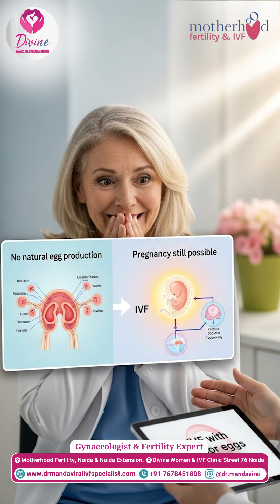Pregnancy After Menopause: IVF with Donor Eggs Explained by Dr. Mandavi Rai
🤰 Can You Get Pregnant After Menopause? Here's the Truth! 🌸

Dr. Mandavi Rai, trusted Gynaecologist and IVF specialist, clears the air on a question many women ask — Is pregnancy possible after menopause?

While natural conception becomes highly unlikely after menopause due to the absence of ovulation, modern fertility treatments like IVF with donor eggs have made pregnancy possible even in postmenopausal women. 🧬✨

With the right medical guidance, hormonal support, and careful evaluation, women who have crossed their reproductive years can still experience the joy of motherhood. 💖

At Divine Women and IVF Clinic, Dr. Rai offers personalised fertility solutions for women of all ages, ensuring safe and supportive care every step of the way.

💡 Knowledge is empowering — don’t let age be a barrier to your dream of becoming a parent.

📍 Divine Women & IVF Clinic, Shop Number 13, First Floor, Street 76 Market, Sector 76, Noida.
(Monday, Wednesday, Friday & Saturday)
⌚️ 5:30-8:30pm

📍 Motherhood Fertility & IVF, B-206A, Sector 48, Noida.
(Tuesday, Thursday & Saturday)
⌚️ 10am-3pm

📍 Motherhood Hospital, Main Road, 14th Avenue, Gaur City-2, Noida Extn.
(Monday, Wednesday& Saturday)
⌚️ 10am-3pm